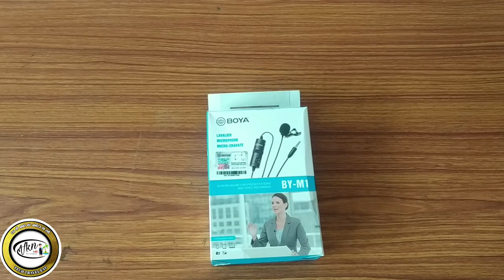/Review in malayalam (മലയാളം റിവ്യൂ )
Boya by m1 lavalier microphone quick unboxing and review and guidence to use in malayalam
ബോയ എന്ന കമ്പനിയുടെ ഒരു അടിപൊളി മൈക്ക്